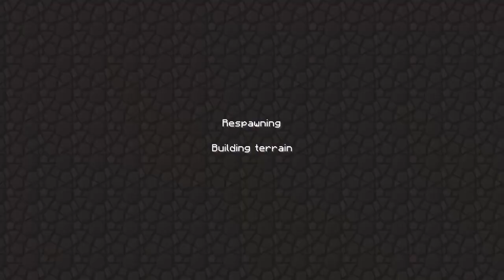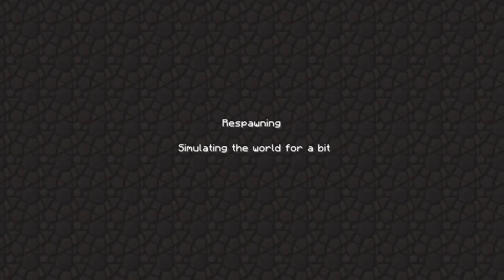Minecraft - Tekkit解說- 第25集- EMC收集器！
☜ 上壹集：
☞ 下壹集：

·優酷帳號：Ceylan_LC
·百度帳號：Ceylan_CLC
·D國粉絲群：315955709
·想給我們看點東西？ 微博上 DNation 吧